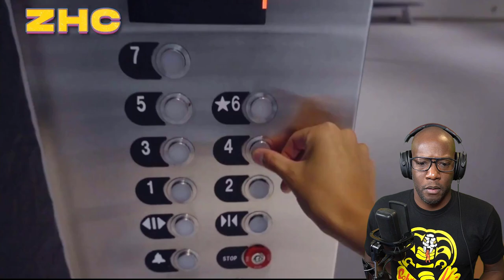Syntell Reacts to $1,000,000 Influencer Tournament! | MrBeast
follow all of these now

Host: Syntell Koay

Follow Carl Dungca on his socials

Follow Charles on his socials

Follow Summerpunch on her socials